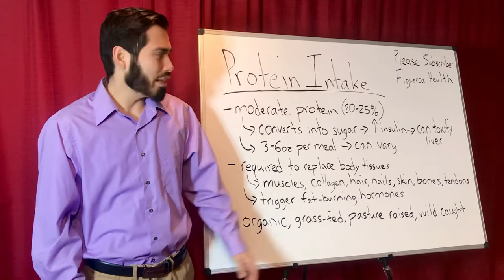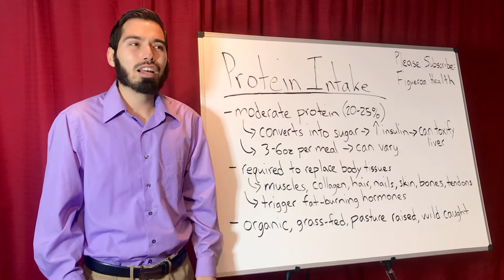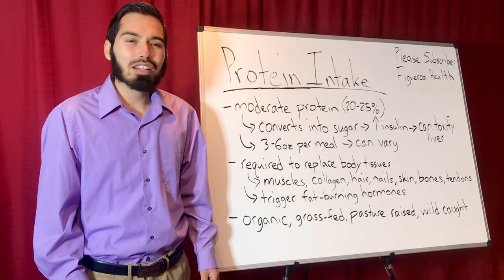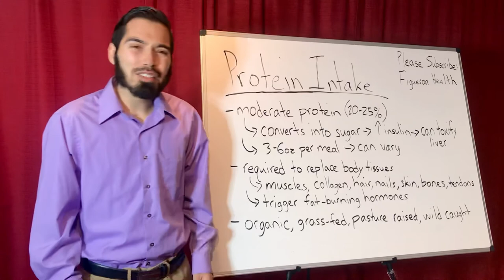How Much Protein Should I Consume On The Ketogenic Diet? What Role Does Protein Play On The Body?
The Ketogenic Diet requires a moderate amount of protein. I recommend you consume around 3-6oz of protein per meal. Consuming too much protein coverts into sugar, which ultimately increases insulin. Having high amounts of insulin blocks fat-burning.

Protein is required to repair body tissues, such as muscles, bones, teeth, collagen, hair, and tendons. Protein also triggers fat-burning hormones. Consuming little to no protein can cause hair loss, weakness in the bones and skin, and can compromise the skin.

Triggering fat-burning hormones depends on the quality of foods, such as organic, grass-fed, pasture raised, and wild caught foods.